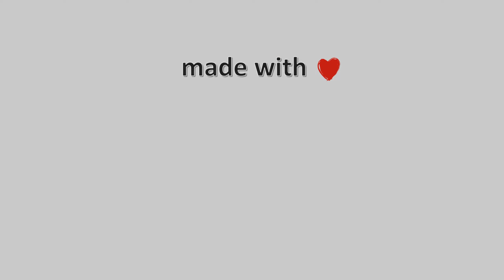17-Απρίλη-2021, Βελίκα Λάρισας Timelapse, Timelapses.gr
Η κάμερα είναι τοποθετημένη στην Βελίκα, η οποία βρίσκεται στα παράλια της Θεσσαλίας. Η κατεύθυνση της κάμερας είναι Ανατολική, ενώ στο βάθος διακρίνεται και το 1ο πόδι της Χαλκιδικής. Η κάμερα φιλοξενείται από το κατάστημα εστίασης 'iL Fiore', με την μοναδική ιταλική κουζίνα, όπου μπορείτε να γευτείτε τις υπέροχες σπιτικές χειροποίητες γεύσεις, σε ένα φιλόξενο περιβάλλον στην πόλη της Λάρισας αλλά και στην Βέλικα την καλοκαιρινή σεζόν.